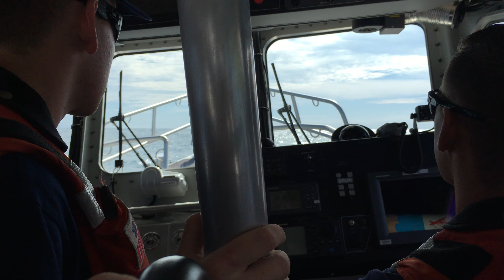Boat ride with the US Coast Guard Kauai.